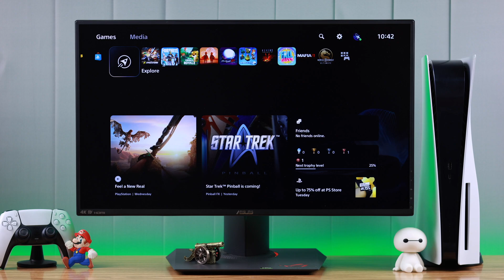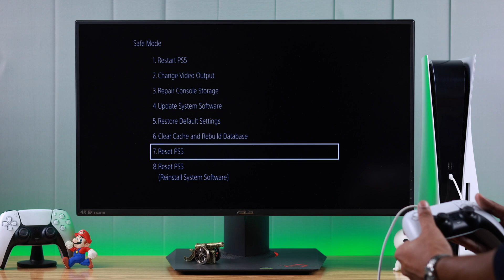How To Start PS5 In Safe Mode!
Unsure about how to enter and use Safe Mode on your PS5? The Fix369 Team has a beginner-friendly guide to show you:

• Start Safe Mode on PS5: Step-by-step instructions to safely boot your PS5 into Safe Mode.
• Use a DualSense Controller in Safe Mode: Connect and navigate Safe Mode with ease using the controller.
• Troubleshooting in Safe Mode: Clear cache, rebuild the database, update your PS5, reset it, and more - all from Safe Mode.
• Exit Safe Mode Safely: The proper steps to exit Safe Mode without any issues.

0:00 Intro: Boot PS5 into Safe Mode
0:12 Enter Safe Mode
0:39 Connect Controller to PS5 for Safe Mode
0:57 What you can do in Safe Mode
1:26 Get out of Rest Mode